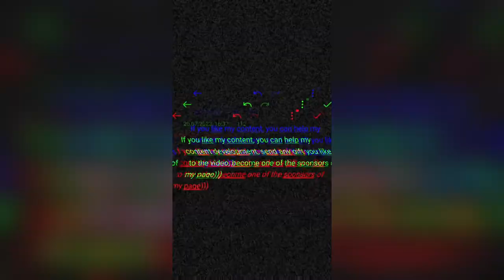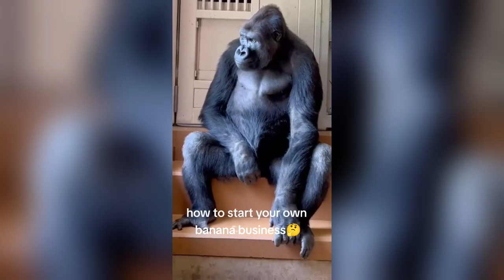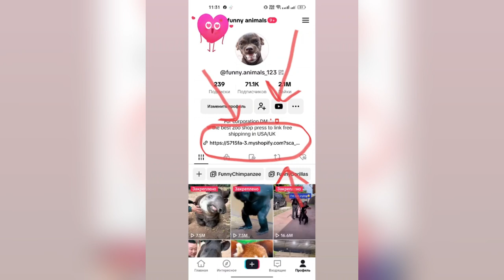Funny ANIMALS videos 🤣 Funniest CATS😺 and DOGS🐶 2024 #25